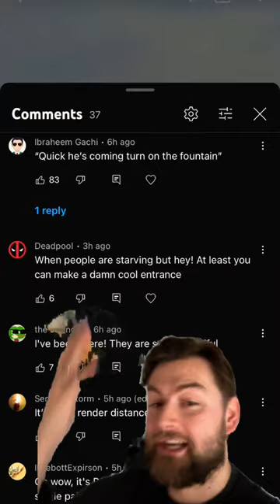Why was the palace of Versailles so expensive?